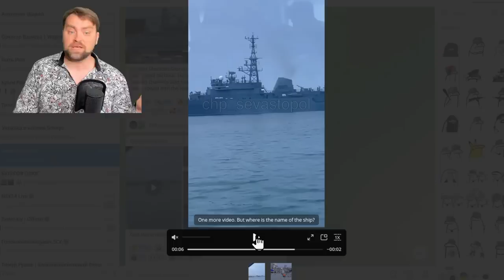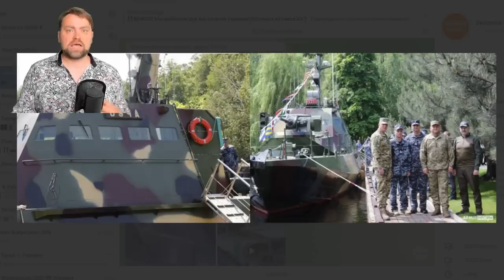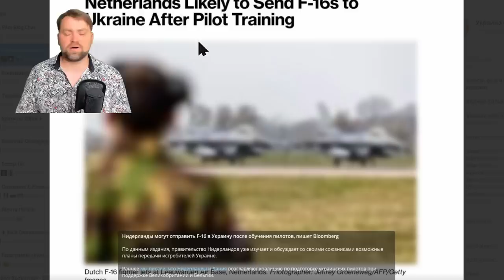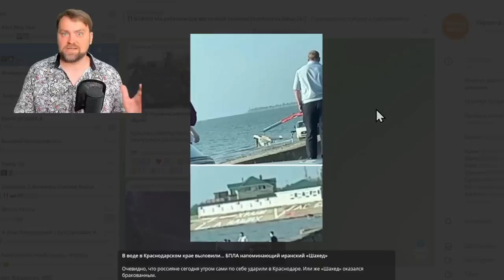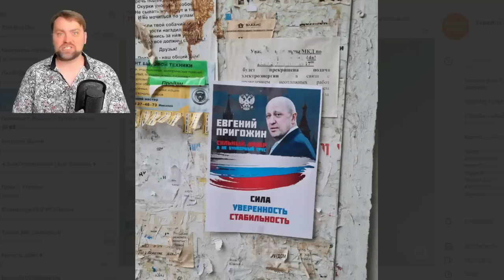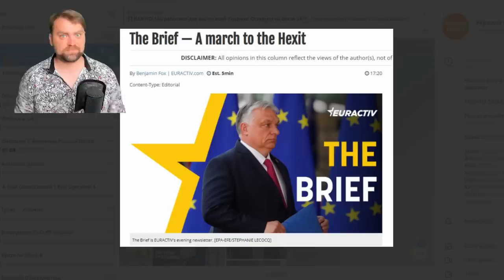Update from Ukraine | Big Army was created to take Bakhmut back